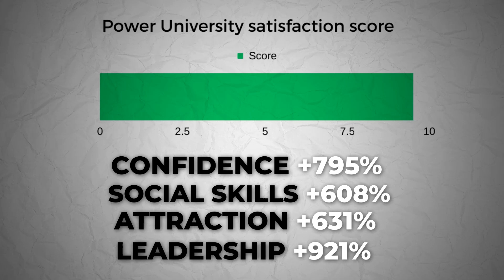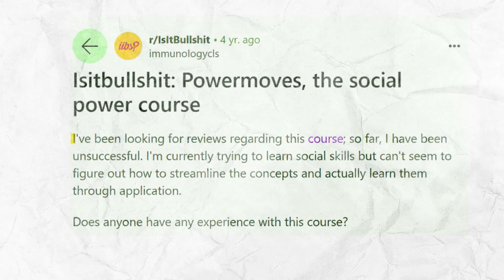Power University: Is It Bullshit? Lucio Buffalmano Replies